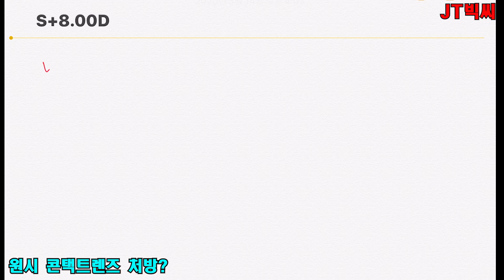[FOR 안경사] 원시+난시 콘택트렌즈 처방하는 방법?(초년사 안경사선생님께 하고싶은 말?)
원시를 정점간 거리를 계산해서 도수 환산하는 방법?
원시 난시가 같이 있을때?
S+7.00 C-150*180  이면 난시 처방값은?